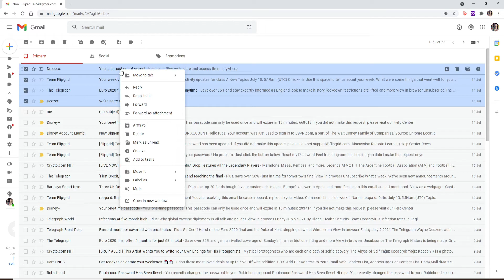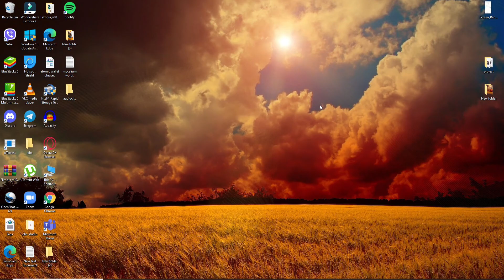How To Forward Multiple Emails On Gmail? Bulk Forward Multiple Email On Gmail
In this video, I show you how to forward multiple emails at the same time on Gmail.

This is a great technique for when you're forwarding an email that contains attachments or links to many different people in your address book. You can also use it if you have one long message that needs to be sent out as well.

Step 1: Start by opening the email that you want to send a copy of and click "Forward" in the upper right hand side of the window.

Make sure they are all separated by commas so when they get forwarded, each one appears as its own message rather than all in one long chain letter type message.

0:00 - Intro
0:24 - How To Forward Multiple Emails On Gmail?
1:21 - Outro